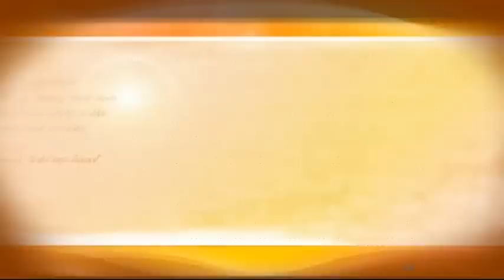Radio Bombay intervista Francesco Federici (Iononso+chisono)